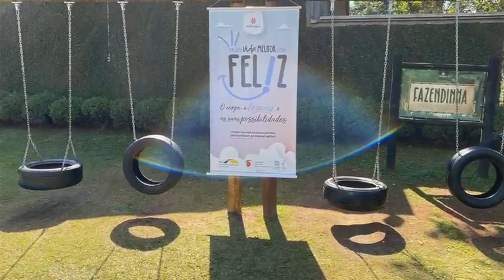Jornada Porto: História, Memória e Identidade - Parte 3/3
Jornada Porto. Parte III. Em comemoração aos 143 anos do Colégio, o Centro de Memória do Porto produziu uma série de três episódios sobre a sua jornada: História, Memória e Identidade.

Neste 3º, e último, capítulo você vai se emocionar com as histórias de momentos, eventos e tradições que nos tornam tão único e especial.

O Centro de Memória foi fundado em 2004 com o objetivo de preservar a memória institucional e valorizar a história do Colégio Visconde de Porto Seguro. Ele está localizado no Campus Panamby e é responsável por organizar, tratar e disponibilizar os documentos que constituem o patrimônio histórico da Instituição.